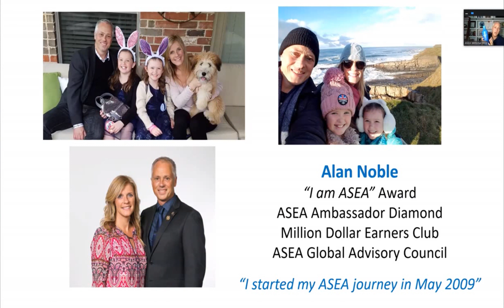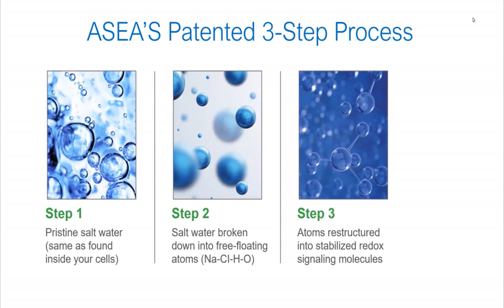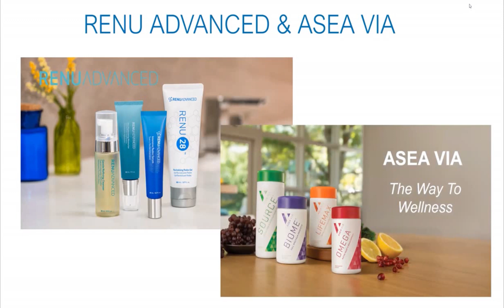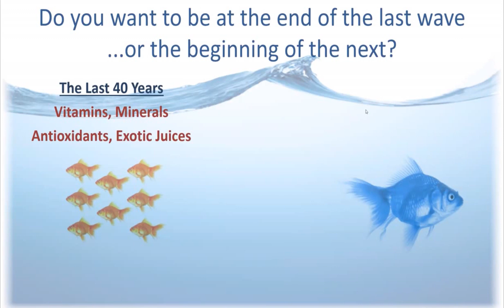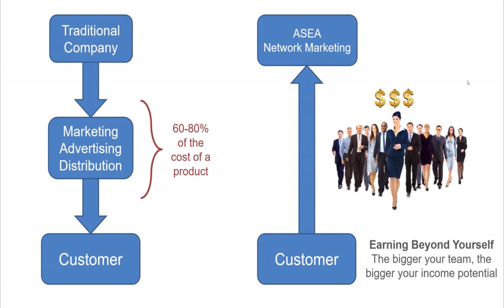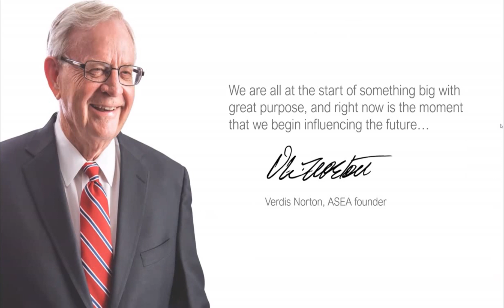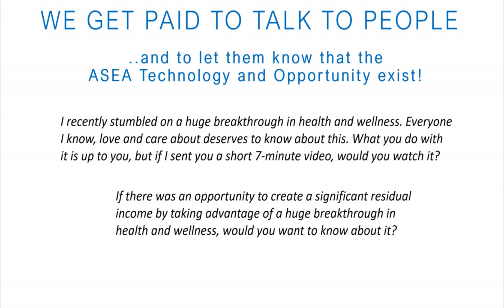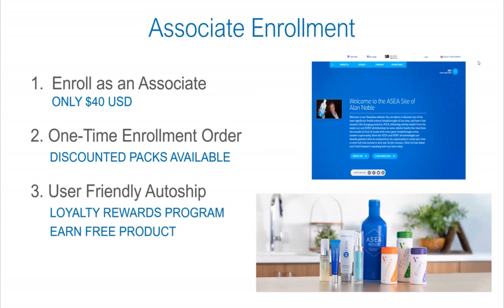Alan Noble & Dr Dick Walker - Discover Asea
Alan Noble host Discover ASEA with Dr Dick Walker M D,  double board certified in Internal Medicine and Emergency Medicine, has obtain a Master’s degree in preventive medicine, nutrition and environment health. He is also an avid sportsperson and have high physical fitness, climbed Mt McKinley, Mt Blanc, Mt Everest.

Introduction:-
2:00   The Breakthrough - A technology breakthrough in health science, beauty and anti aging
14:00 Lives Changed - Dr Dick Walker - shares his experience and encounters with ASEA, from how his heart has improved, his lightheadedness issues, moving to new preventive measures, from antioxidants supplements to Redox supplements...
23:15 ASEA the Company - Snapshot on ASEA, the company behind the great breakthrough
35:15 Getting Started -  How to start your fantastic journey of Discovery.